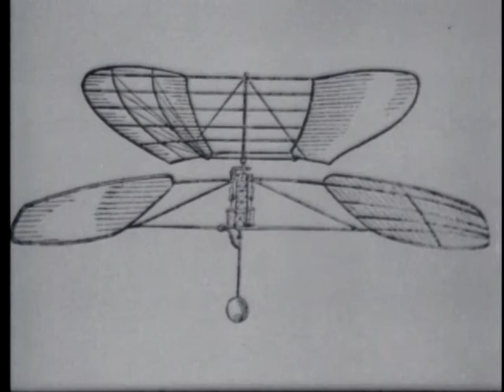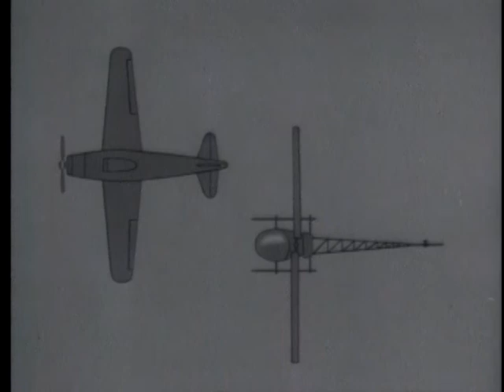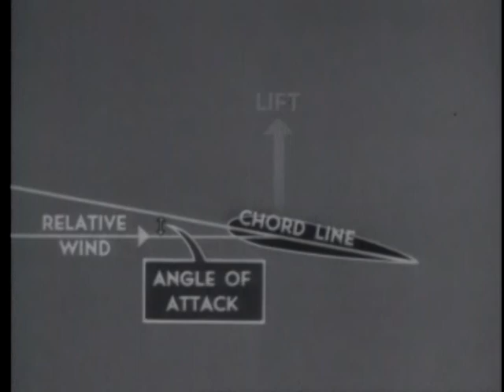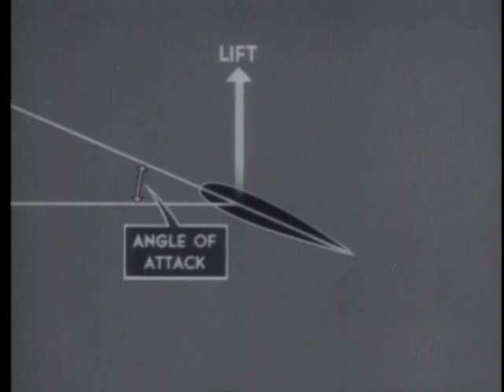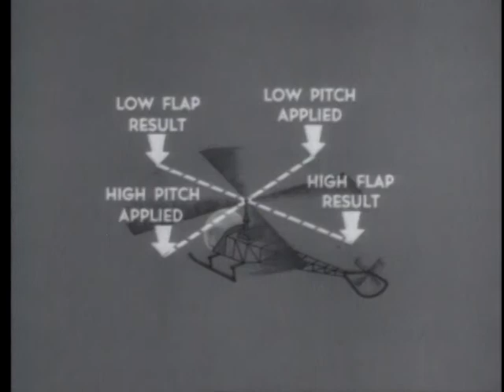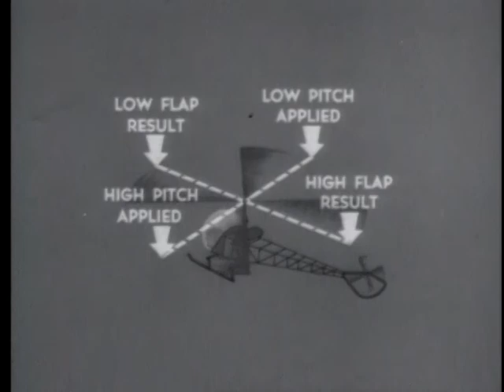HELICOPTER ORIENTATION - INTRODUCTION TO HELICOPTERS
HELICOPTER ORIENTATION - INTRODUCTION TO HELICOPTERS - Department of Defense 1958 - PIN 29185 - DEVELOPMENT FROM 15TH CENTURY; TYPES USED BY MILITARY SERVICE TODAY; EXPERIMENTAL MODELS; BASIC HELICOPTER FLIGHT PRINCIPLES; CIVIL AND MILITARY USES.